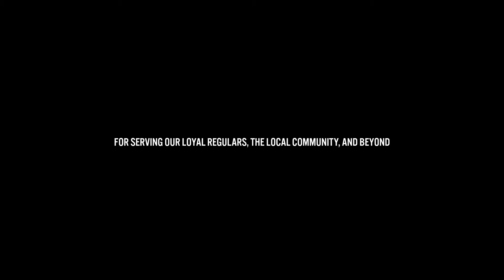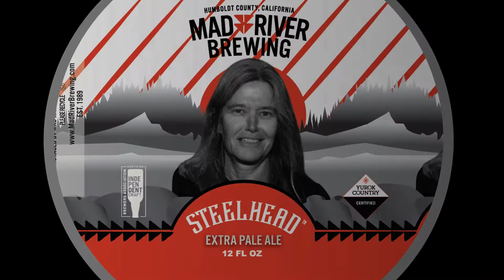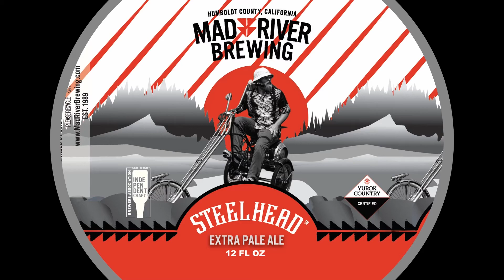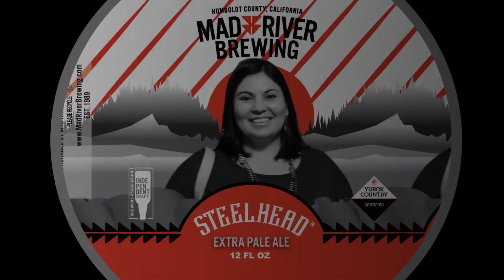Happy Holidays from Mad River Brewery!